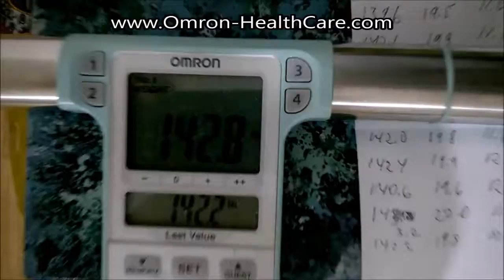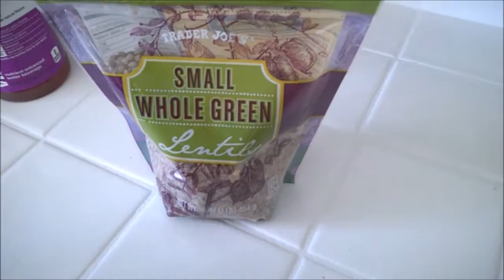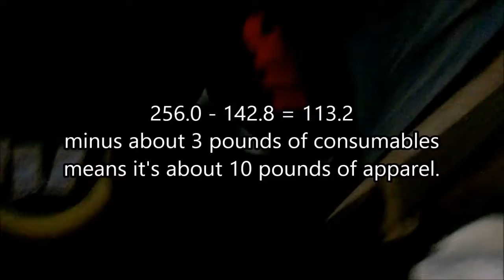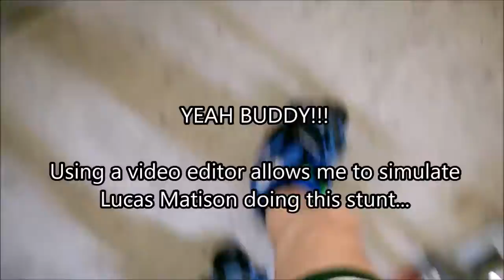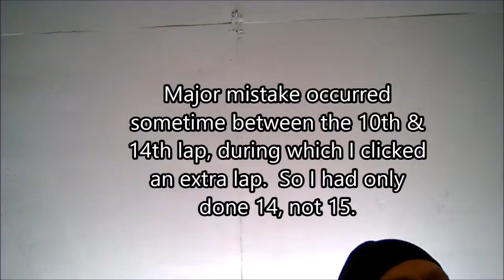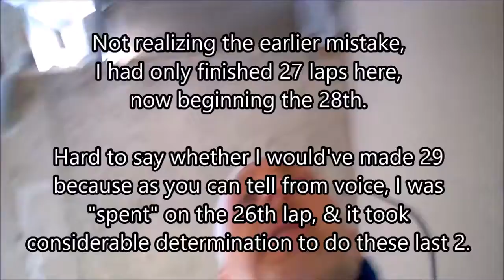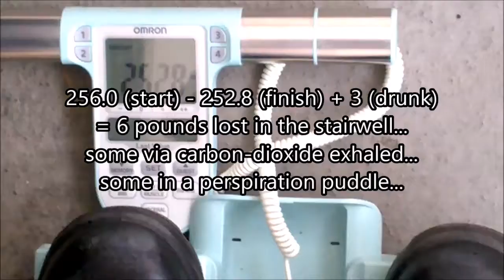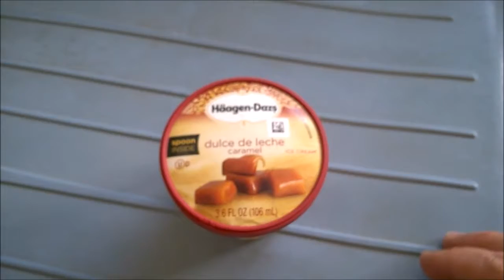Brutal Half-Mile Stair-Climb Training w/ 100-pound Weights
Alternate title:  If you do the cookie crime, you gotta do the sweaty time!

3 pounds of yummies in my tummy, 40 pounds on the chest, 20 on my arms, 10 on my hips, 30 on my feet, & nothing whatsoever in my cranium!

Full disclosure:  More like 110 pounds with the apparel, but not quite half a mile vertical, only 2,560 feet or 0.485 miles.  For comparison, currently the tallest building in the world stands 2,717 feet; but the tallest bldg. in America is "only" about 1,451 feet.  If you add up the distance I walked horizontally between the stairwell & elevator, it adds a full "easy" mile with the weights.

Herein I show my 1st & last laps, during which I single-stepped because I was holding the camera in one hand; but for laps 2-27 I double-stepped so I could use both arms for railing pulls.

Kids, feel free to try this at home.

This video also includes an excursus about my weights, pre-climb meal & the ingredients for my coco-carb cubes.  Been meaning to make a separate video of that recipe, but ended up including it here for convenience.